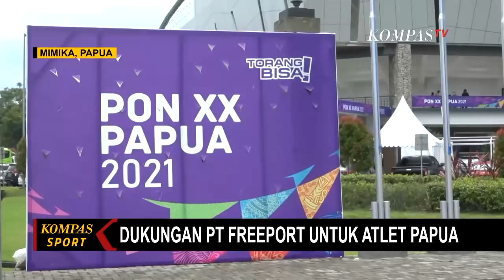Presiden Jokowi Resmi Buka PON XX Papua 2021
KOMPAS.TV - Presiden Jokowi resmi membuka gelaran PON XX Papua yang sesuai jadwal berlangsung tanggal 2-15 Oktober 2021.

Dalam pidatonya, Jokowi mengaku bangga karena PON untuk kali pertama bisa digelar di tanah Papua.

Penyelenggaraan ini menunjukkan kemajuan Papua dalam hal infrastruktur dan kemampuan menyelenggarakan acara besar di kancah nasional dan internasional.

Freeport Indonesia juga akan memberikan bonus kepada atlet Papua yang berprestasi dalam ajang PON XX Papua.

Sementara itu, antusias tinggi warga Kota Jayapura menyambut PON ke-20 juga sangat terlihat. Mulai dari menonton kompetisi dengan menggunakan atribut khas Papua hingga dukungan kepada atlet Papua yang berlaga.